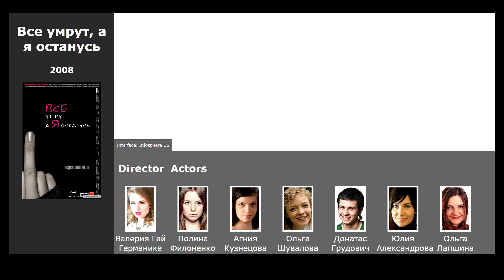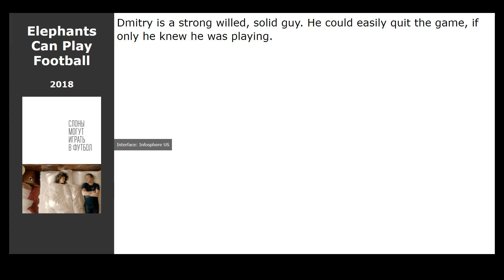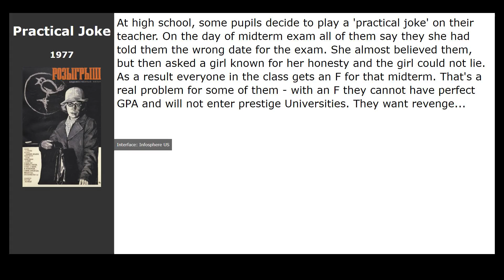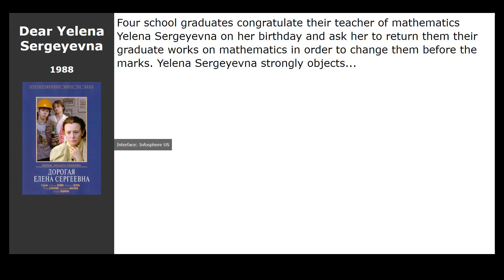Movies like Practical Joke (2008)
Movies similar to Practical Joke (2008):

00:00 Introduction
00:13 PickUp: With no Rules (2009) / genre: melodrama, comedy
00:29 Everybody Dies But Me (2008) / genre: drama
01:00 Elephants Can Play Football (2018) / genre: melodrama
01:13 The Class (2007) / genre: drama
02:32 Kuka (2007) / genre: drama
02:48 Practical Joke (1977) / genre: musical, melodrama
03:01 The Most Charming and Attractive (1985) / genre: melodrama, comedy
03:17 Dear Yelena Sergeyevna (1988) / genre: drama